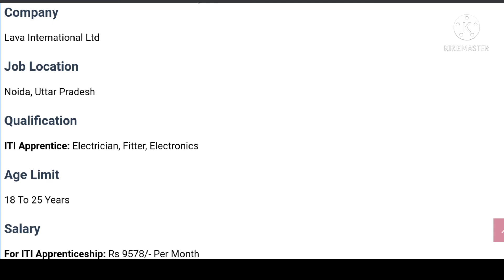Lava international Ltd noida vacancy | Online Campus | Job Location Noida | Permanent Job Campus